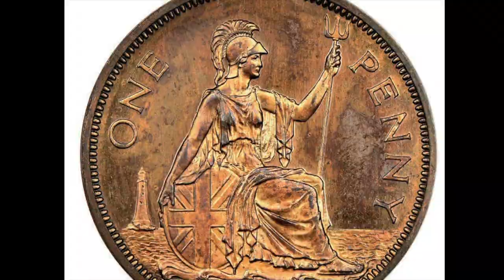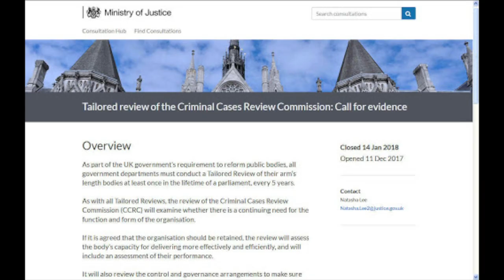Kent's Gold Laundering Police Killer - Kenneth Noye [Mini Documentary]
The story of a man who laundered gold from one of the biggest robberies in Britain, as well a getting away with murder after killed a police officer. He spent years on the run and had enough wealth to own large properties in the UK and Spain and legitimised his activities through his haulage business. This is the story of Kenneth Noye.

Kingpin Crime